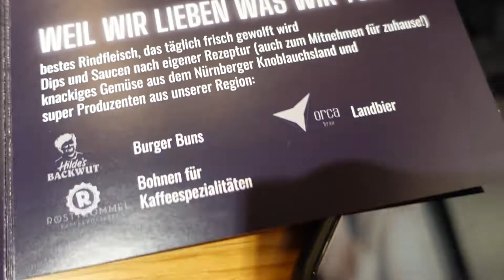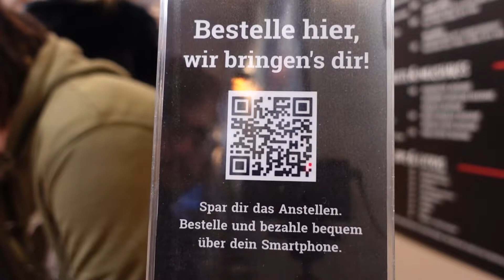Vegane Restaurants🍔🥤 | Veganes Nürnberg #2 - Guerilla Gröstl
Veganes Nürnberg #2 - Guerilla Gröstl let´s gooooooooooooooooooo :D

Ich weiß ehrlich gesagt gar nicht was ich hier groß schreiben soll. Ich war jetzt schon öfter beim Guerilla Gröstl als ich zählen kann und es ist immer wieder aufs neue suuuuper lecker. Aber schaut doch einfach selbst :D.

Auch hier gilt: Wir haben weder das Essen, noch sonst etwas fürs machen dieses Videos bekommen. Das Video ist unsere ehrliche Meinung und keinen Werbung. Just sharing vegan foodlove.

Hier noch mal ein monster Dankeschön an alle vom Guerilla Gröst, dass ich bei euch filmen durfte und natürlich für das fantastische Essen und den 1A Service.

Infos zum Gröstl:
Lorenzer Str. 23
90402 Nürnberg